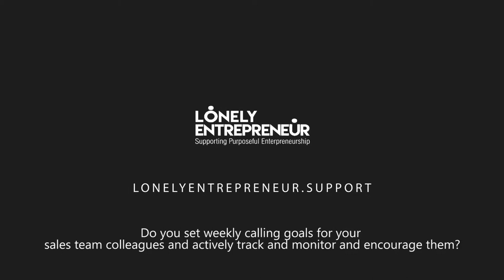Do you set weekly calling goals for your sales team colleagues